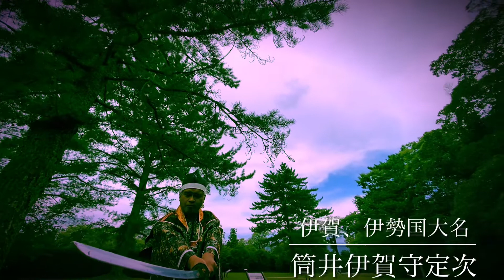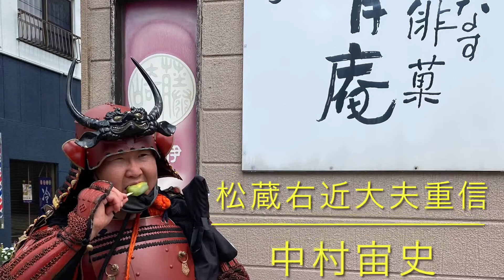短編映画 信じるもの抗うもの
伊賀國筒井武将隊 定次と筒井家臣団 伊賀での初の短編映像です^_^